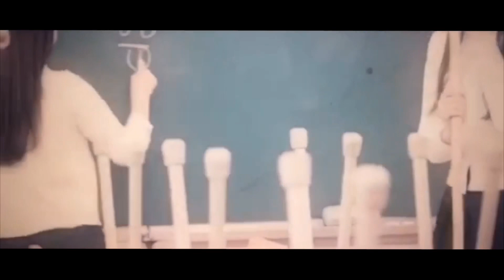LXVABLE - Closer Official MV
LXXELY (The Debut Mini Album)
- Closer (title track)
- Crossroads
- Better than I thought (Sub-title track)
- Spaceship
- LP
- Strawberry
- 1000%

Lyrics:
han georeum closer nae mam
han ppyeom closer to you
ireoke geuriun naren

cham meolli inna bwa
maeil dagagado adeukhagiman hae
byeolttongbyeora annyeong
nae sowon deureojuryeom

haneureul seuchineun byeore
nae mameul dama bonaelge

Come on little closer

kkok irwojul geoya
oraen gidarimeun eonjenga
nal bichuneun dallim (deureobwa)
ganjikhaetdeon naui bimil

Closer, I’m closer, I’m closer, I’m closer (oh yeah~)
anaseo deryeoga jwo to you
Closer, I’m closer, I’m closer, I’m closer
Can you hear my cry? eoneu neujeun bam gin kkumeul kkuneun na oh

I promise I won’t walk away.

han georeum closer nae mam (closer nae mam~)
han ppyeom closer to you (to you, to you~)
taeyangi jiugi jeone (jiugi, jiugi jeone)
neoege dakil gidohae (dakil gidohae~)

So come on come on come on (oh~)
Come on come on come on (oh~)
Come on come on come on (come closer~)

eonjena hamkkeyeotdeon gongganeseo
sseulsseulhage binnago inneun neon
manheun byeoljari jung neol talmeun jarireul
jeo haneul wie goi dama bichwojugireul barae
neol geurigi wihan kkumeul geurida
geurigo geurimyeon mannal su isseulkka
neon hangsang neul gateun jari muse on
yeomureoganeun neon milky way is on

Thank you for supporting our debut guys it mean the world to us 🥺